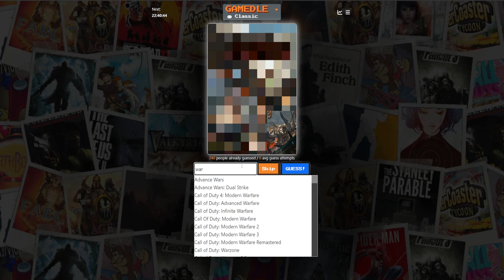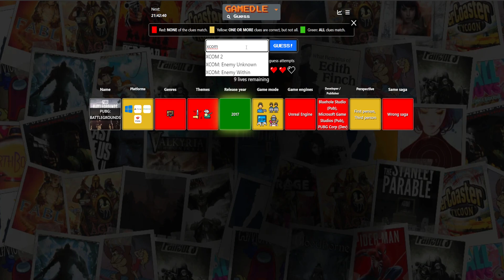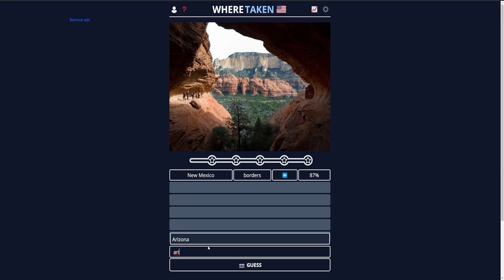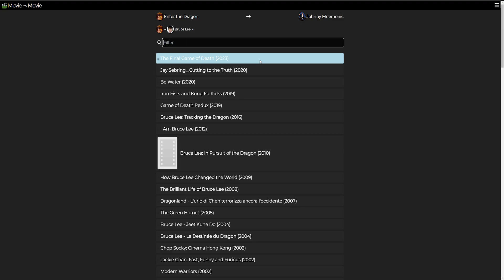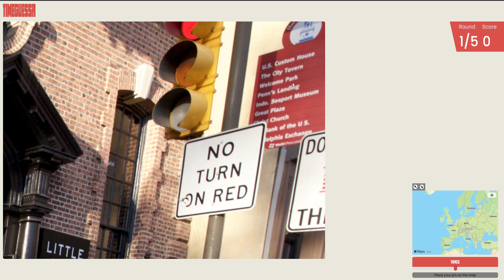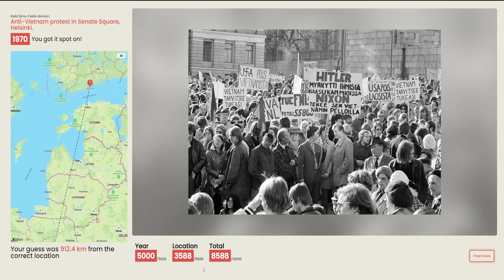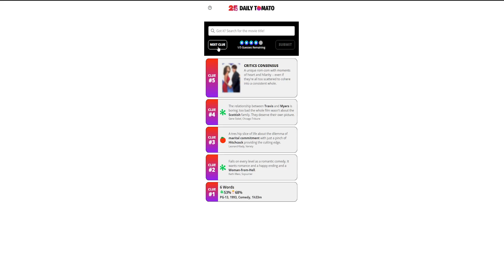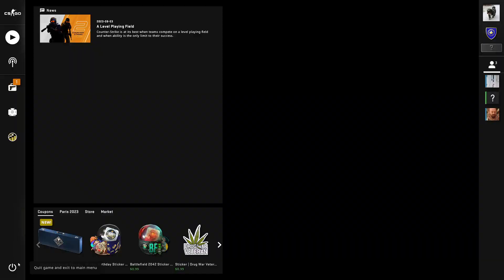Saturday, August 26th 2023 Stream [Counter-Strike: Global Offensive/ Browser/ CS:GO]